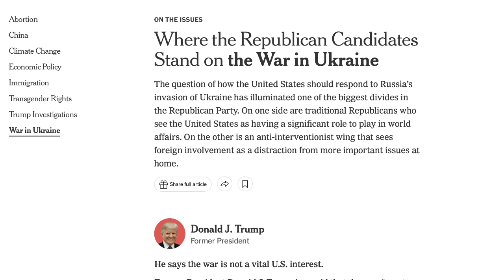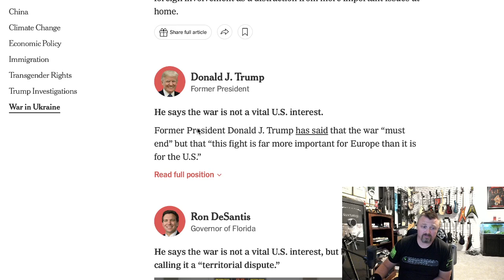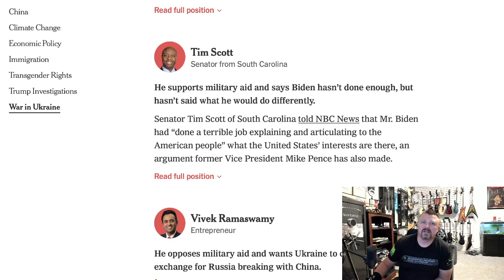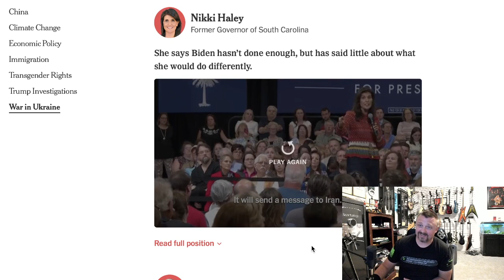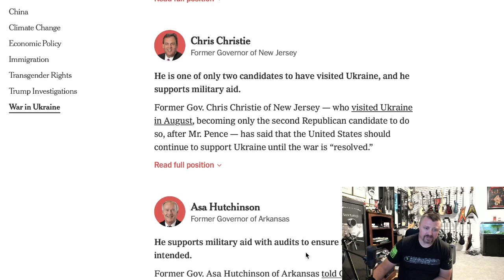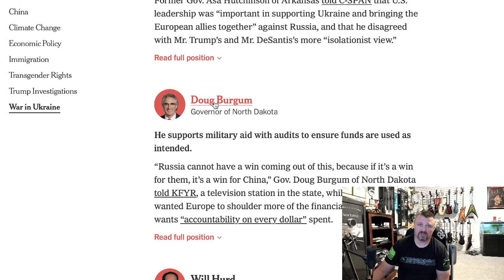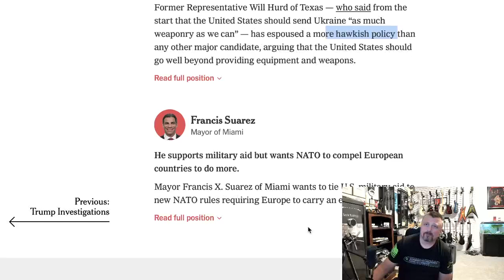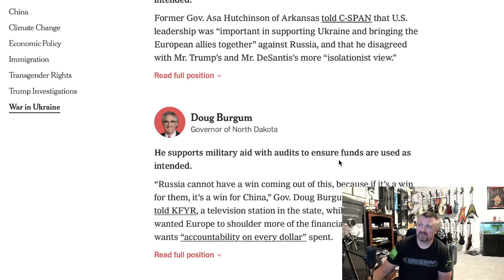Республиканцы США и их позиция по Украине.